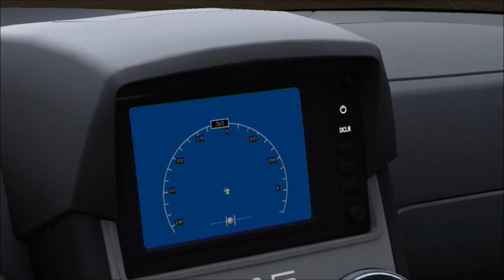let's play ms flight - Ka'ula - secret places - Flight & Minimal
A little island somewhere in Hawaii. You can't find Ka'ula on ingame map.
Flight & Minimal

game: msflight, microsoft flight